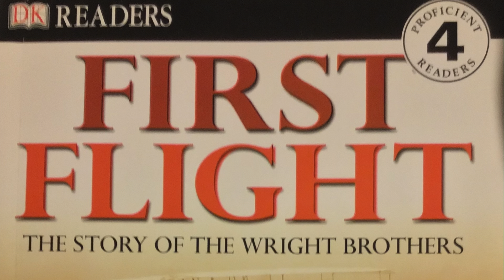First Flight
Welcome to another reading aid video for our Library Initiative in Aniceta de Lara Pimentel High School, Labo, Camarines Norte, Philippines! These videos are designed for students to watch and become acquainted with the book, thereby enhancing their reading experience and allowing them to acquire greater comprehension of the text as a whole.